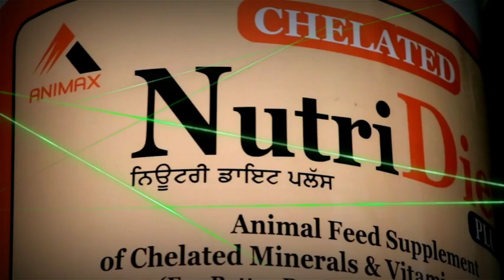2 MURRA BUFFALO FOR SALE || SURENDER KHATANA DAIRY FARM BADSI || BADSI HISAR HARYANA